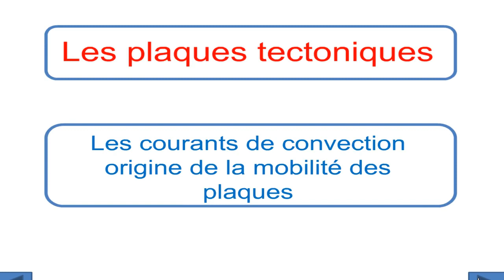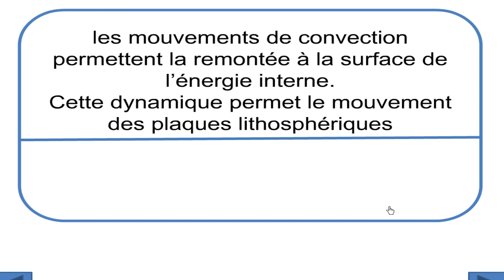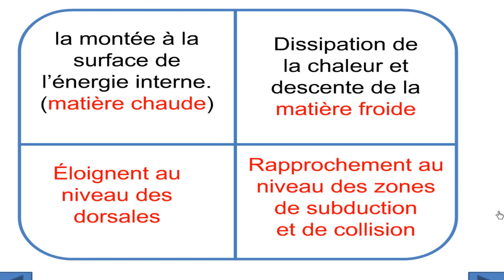La mobilité des plaques lithosphériques: les courants de convections